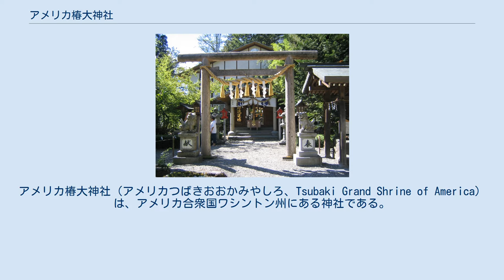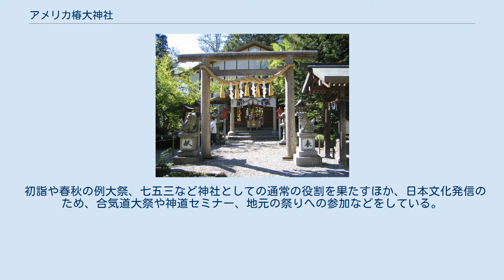アメリカ椿大神社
アメリカ椿大神社（アメリカつばきおおかみやしろ、Tsubaki Grand Shrine of America）は、アメリカ合衆国ワシントン州にある神社である。
 日本の椿大神社（つばきおおかみやしろ）の分社であり、日本の椿大神社と同じく猿田彦大神を主祭神とする。
 1987年（昭和63年）、戦後北米初の神社として、カリフォルニア州ストックトンにアメリカ椿神社（アメリカつばきじんじゃ）として創建された。
 2001年（平成13年）より、ワシントン州シアトル近郊のグラナイトフォールズに移転した。
グラニット・フォールズには元々、アメリカ人合気道家ローレンス・光一・バリッシュが1992年（平成4年）に建立し、宮司を務めていた神流神社（かんながらじんじゃ）があり、その社殿に遷座している。
神流神社の隣に正式な社殿を造営した。
このローレンス・光一・バリッシュは日本の椿大神社の勧めで1995年（平成7年）に日本の正式な神職の資格を取得し、アメリカ椿大神社では禰宜を務めている。
 初詣や春秋の例大祭、七五三など神社としての通常の役割を果たすほか、日本文化発信のため、合気道大祭や神道セミナー、地元の祭りへの参加などをしている。